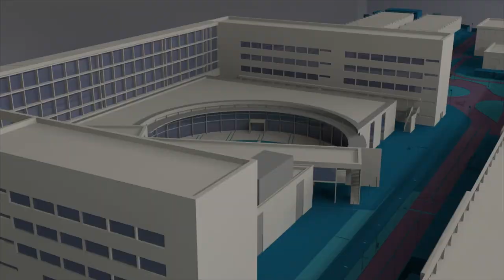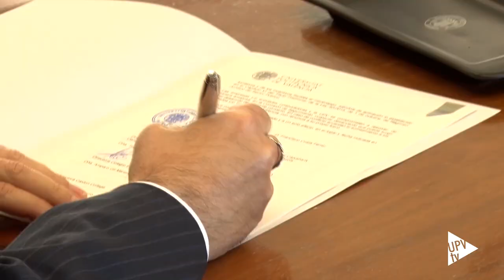Cátedra de Infancia y Adolescencia - Noticia @UPVTV, 19-10-2020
El Aula de Infancia y Adolescencia se hace mayor. Se constituyó en el año 2013 y ahora se transforma en cátedra. Sus pilares serán la formación, investigación y divulgación del conocimiento sobre la infancia y la adolescencia. También la denuncia de las violaciones de sus derechos.